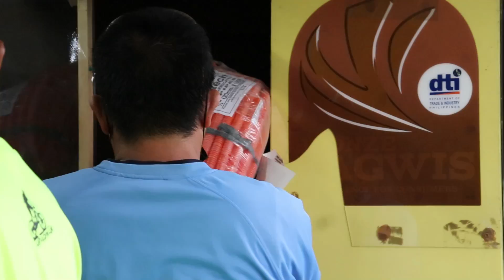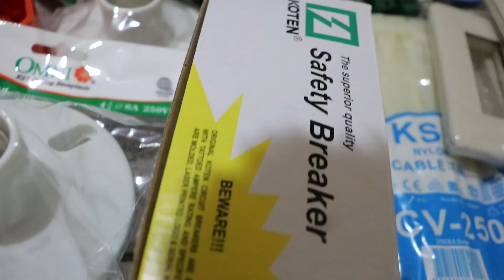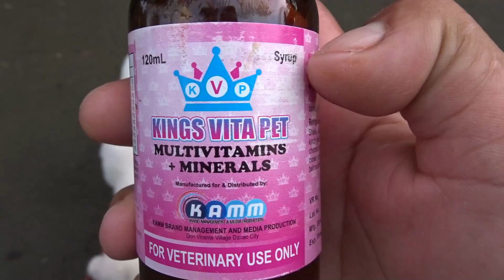BUMILI KAMI NG MATERYALES SA KURYENTE | BAHAY SERYE PART 47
HAI MGA KA LOVE
AKO PO PALA SI ULY SIS ANG BAKLANG MAKULIT PERU HINDI MALANDI
AKO DIN SI FRANCIS ANG GWAPO PERU HINDI NANAUSO

(Free Music Bgm)
Dios Ang Kinabuhi Ko : Piano Instrumental by Adonis Melencion Official

BACK GROUND MUSIC BY: Zachariah Hickman